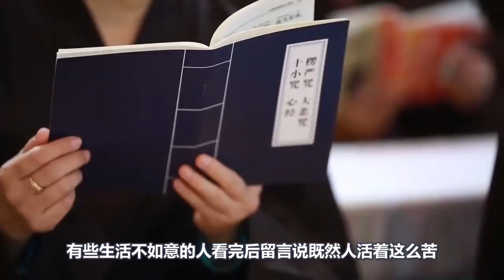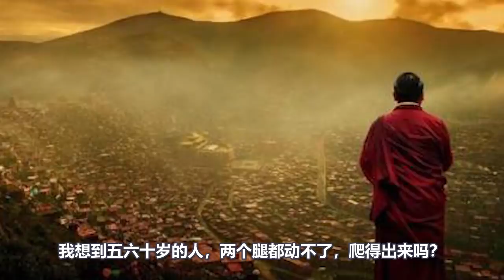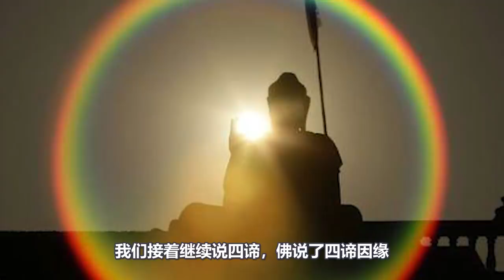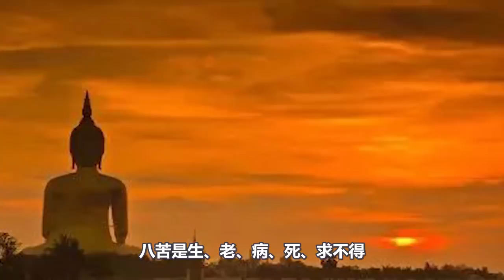澄清一下！佛說“眾生皆苦”，其實是為了讓你找到“極樂”！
請放心，本頻道是專注於講解社會新聞和奇聞異事，沒有任何違規行為。